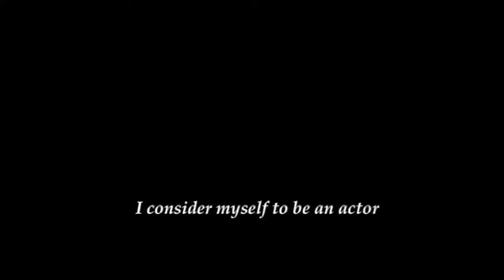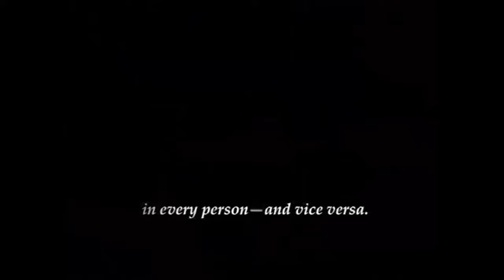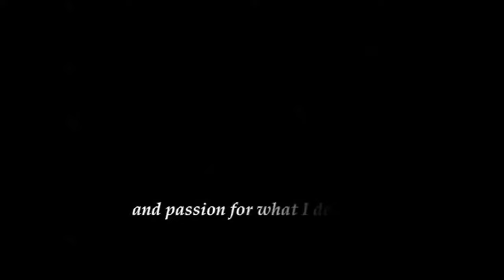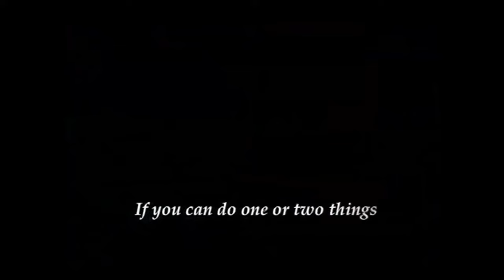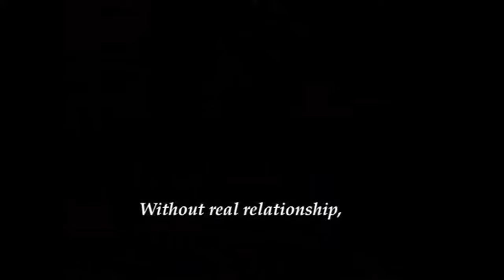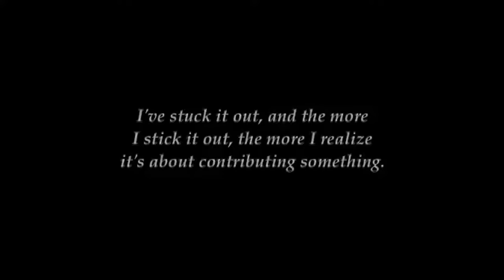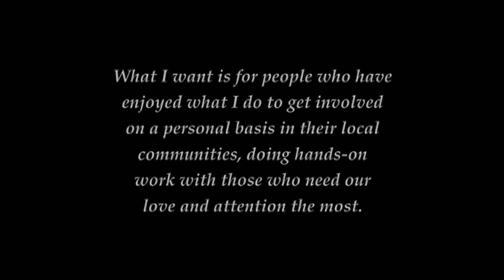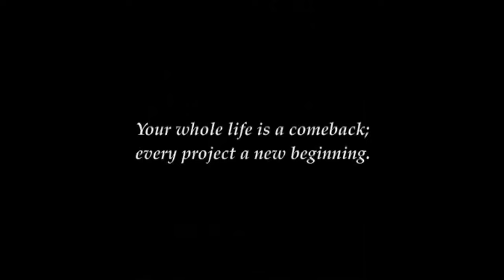The Best of David Soul